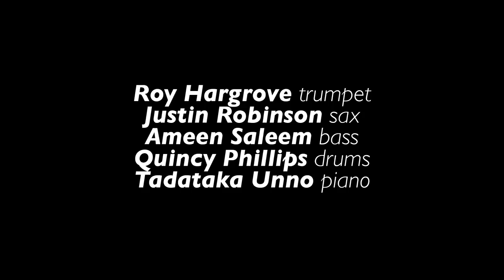Roy Hargrove Quintet 'Angels' | Live Studio Session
He's known as one of the top trumpet players in jazz for the past quarter-century, and returned to the KNKX studios with a fantastic new song for the city Roy says has always inspired him.

"The Seattle Vibe" was so new, his quintet hadn't heard it until they arrived in town for their stay at Jazz Alley. There wasn't much time to chat with the band before our live broadcast, Roy was guiding them through the soulful changes and groovy tempo of his latest song.

If you don't catch Hargrove in live performance, you'll have trouble hearing his music these days. He hasn't made an album since the 2009 big band album Emergence. Recording albums don't make financial sense, he says, making this exclusive studio session a special occasion.

Roy Hargrove - trumpet
Justin Robinson - alto sax
Tadataka Unno - piano
Ameen Saleem - bass
Quincy Phillips - drums